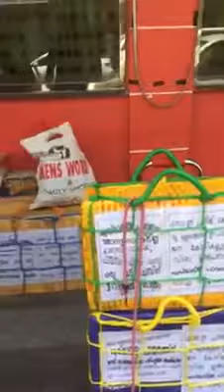Lukmaniya Payasam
SaLam Lemara